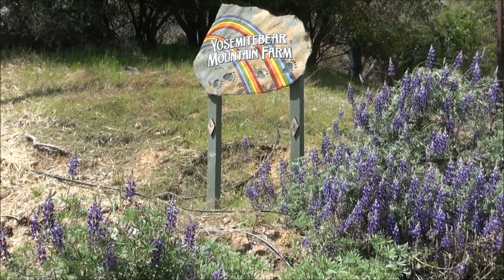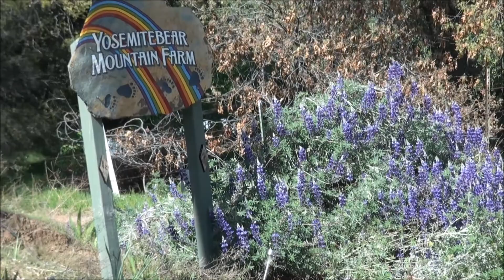Dogs N Fire 4 13 20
Dogs N Fire 4 13 20 Going up to the land to visit the dogs while Irene Kevin and Paul III were burning. Irene convinces me to not have volunteers come up this summer.